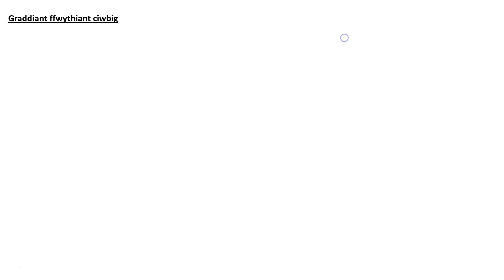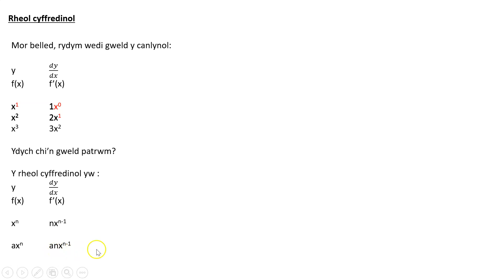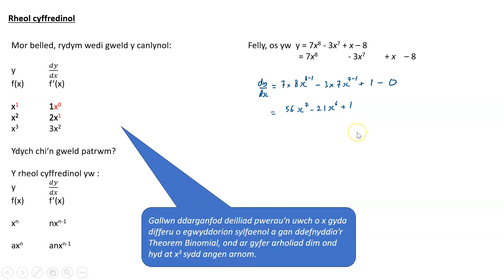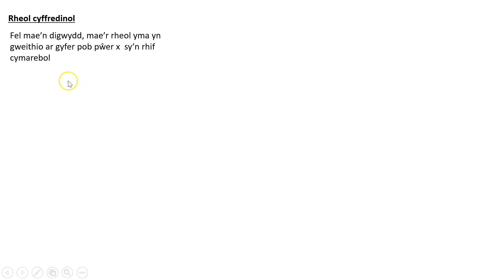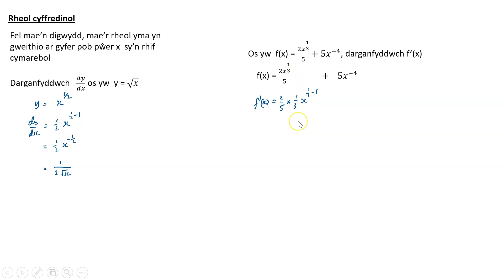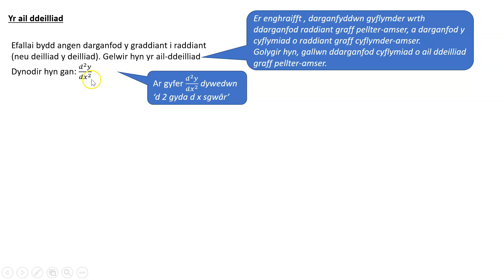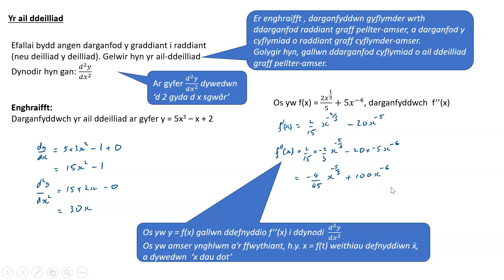M2 1 7b 1 Polynomialau a deilliadau uwch